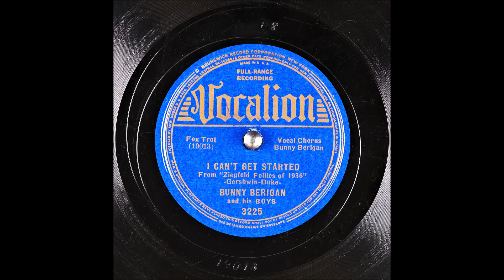I Can't Get Started - Bunny Berigan - 1936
I Can't Get Started
From "Ziegfeld Follies of 1936"
Foxtrot

Bunny Berigan And His Boys
Vocals: Bunny Berigan
Writers: Vernon Duke (m), Ira Gershwin (l)

Instrumentation: Trumpet, Clarinet, Saxophone, Piano, Guitar, Bass and Drums
Bunny Berigan  (Director, Trumpet, Vocalist)
Artie Shaw (Clarinet)
Forrest Crawford (Tenor Saxophone)
Joe Bushkin (Piano)
Tommy Finelli (Guitar)
Mort Stuhlmaker (Bass)
Stan King (Drums)

Catalog Number: Vocalion 3225
Matrix Number: 19013 (Take 1, 10", 78 RPM)
Place and Take Date: 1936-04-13
The recording on the other side of this disc: Rhythm Saved The World

I Can't Get Started (1936)

I've flown around the world in a plane
I've settled revolutions in Spain
And the North Pole I have charted
Still I can't get started with you

And on the golf course I'm under par
And Metro Goldwyn brought me to stars
I've got a house a showplace
Still I can't get no place with you

'Cause you're so supreme
Lyrics I write of you and I dream
Dream day and night of you
Dreamed go by the  side of you
But was going down with you

I've got consulted by Franklin D
And Greta Garbo has me to tea
Still I'm broken-hearted
'Cause I can't get started with you

In 1937 Bunny Berigan formed a new band called "Bunny Berigan and his Orchestra". With this band, he re-recorded "I Can't Get Started" with a new arrangement for Victor on August 7, 1937, and chose this then little-known composition as his theme song. Coming soon on this channel.